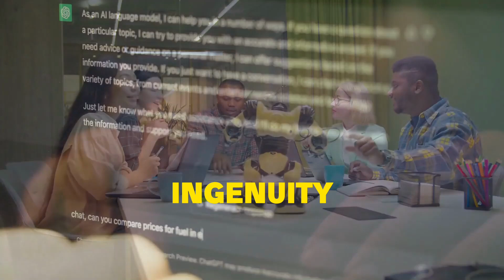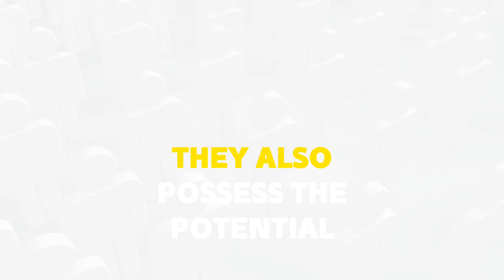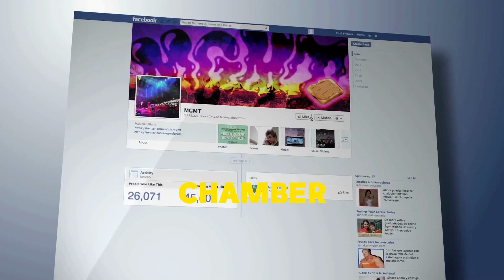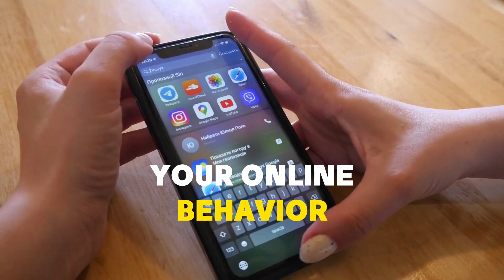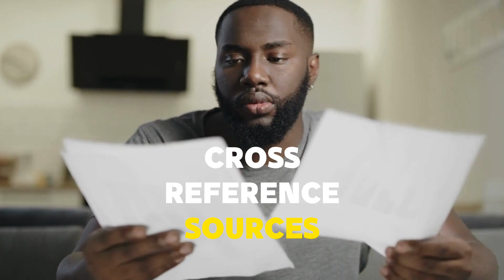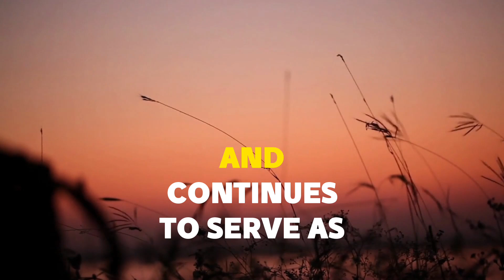The Age of AI Has Begun (8 Things You MUST Know)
Today's video takes a look into a life with AI all around us. We go through some things with AI that you may have already experienced or will soon begin to see all throughout our lives. These 8 key insights will help you better understand AI and how it can potentially change our future.

Thank you for checking us out today and we greatly appreciate your time.

00:00 Introduction
00:28 Understanding AI
01:46 Job Apocalypse
02:59 DeepFakes
04:03 AI's Invisible Hand
05:05 AI's Watchful Eye
06:03 AI's Double Edge Sword Edu
07:12 Masters Deception
08:04 Ethical Conundrums
09:05 Final Thoughts